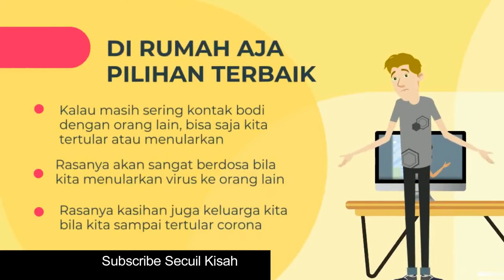Dunia Sudah Terbalik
Dunia Sudah Terbalik, dulu disuruh kerja keras hingga pulang kemalaman kini disuruh di rumah aja